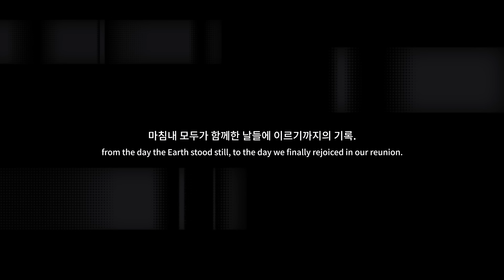‘BEYOND THE STAGE’ BTS DOCUMENTARY PHOTOBOOK : THE DAY WE MEET Official Trailer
BTS(방탄소년단) ‘BEYOND THE STAGE’ BTS DOCUMENTARY PHOTOBOOK : THE DAY WE MEET Official Trailer

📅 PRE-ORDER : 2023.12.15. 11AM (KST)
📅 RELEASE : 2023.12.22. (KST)